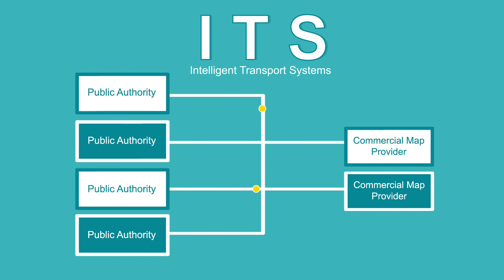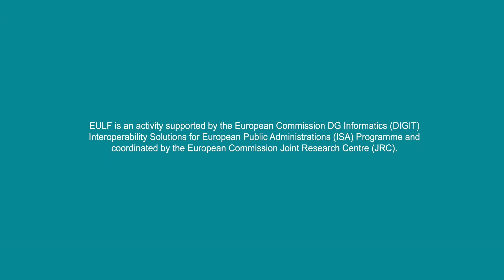The EULF Transportation Pilot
The EULF Transportation Pilot aims to improve the flow of up-to-date road safety data between road authorities and private sector map providers in different countries, supporting the aims of the Intelligent Transport Systems Directive and drawing on INSPIRE.